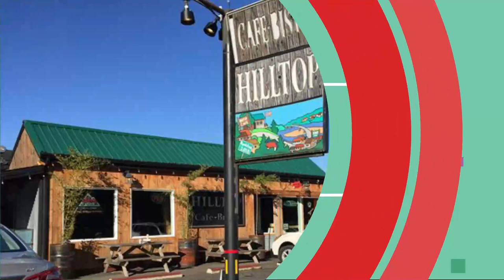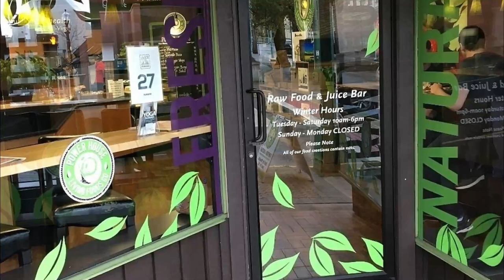Top 10 Best Restaurants to Visit in Nanaimo, British Columbia | Canada - English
Setting the criteria for our list of the 10 best restaurants in Nanaimo was the easy bit. Anywhere we felt compelled to revisit again and again was instantly in. We’re excited to give you Nanaimo’s top 10 restaurants to visit in Nanaimo, presented in no particular order. In our list surely the ultimate guide to the best restaurants in Nanaimo – you’ll find it all: the best new openings, classic cheap eats. In this video, we are going to discuss top 10 restaurants in Nanaimo and the finest places to eat in Nanaimo. Our esteemed viewers are in for a treat today, and they must dine in these best restaurants to visit in Nanaimo to get the real taste of some of the most delicious dishes ever cooked.

What they all have in common is that they serve some of the best dishes in Nanaimo best restaurants for any budget, with service befitting the setting. In short, if you’re looking for a great meal, you’ve come to the right place.

Nanaimo has no shortage of excellent restaurants in Nanaimo. Almost every month, there is another new spot to eat opening in the city. Since we are spoiled for choice on where to dine, it might be hard to pick where to eat next. So to help you figure out the places you need to try, we've gathered up a bucket list of the best restaurants in Nanaimo that you won't regret going to.

There are many beautiful restaurants in Nanaimo. Canada has some of the best restaurants in Nanaimo. We collected data on the top 10 restaurants to visit in Nanaimo. There are many famous restaurants in Nanaimo and some of them are beautiful restaurants in Nanaimo. People from all over Canada love these Nanaimo beautiful restaurants which are also Nanaimo famous restaurants. In this video, we will show you the beautiful restaurants to visit in Nanaimo.